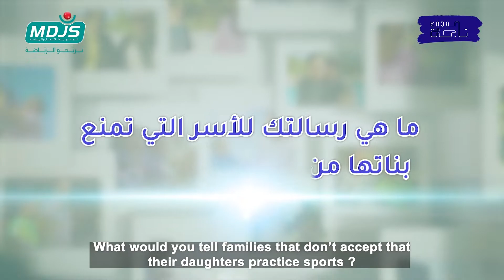Amina: Thanks to sports, my daughter became an independent woman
Amina instilled in her daughter a passion for sports, for she had been an athlete herself. This mother asserts that sports allowed Mounia to forge her character. Amina urges families to encourage their daughters to practice sports, as this would bring them energy and self-confidence.